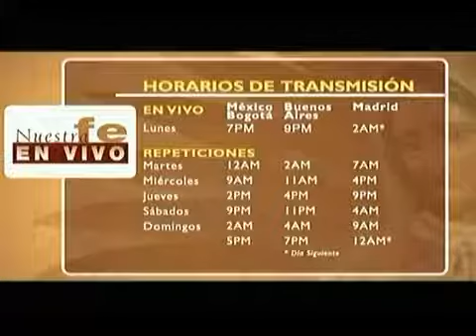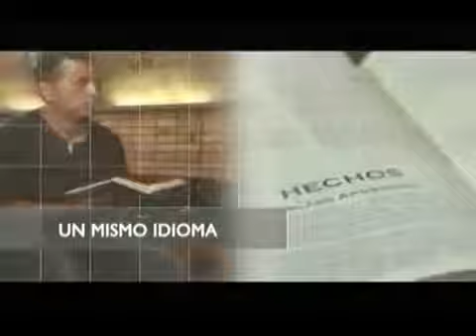069 EWTN Graficas 2017